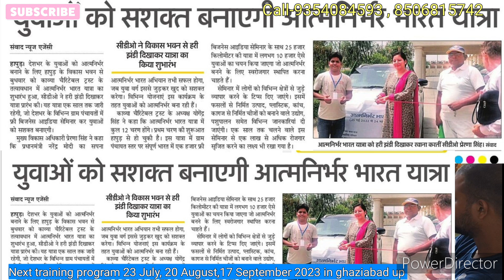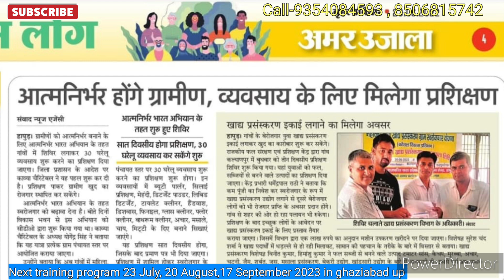पानी से पैसा की पर्सनल ट्रेनिंग शुरू|New business 2023|detergent making process|small business|kavya